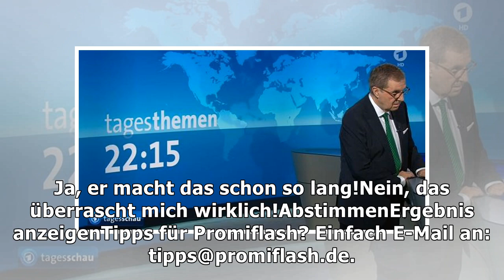Darum lief "Tagesschau" trotz Jan Hofers Schwächeanfall!